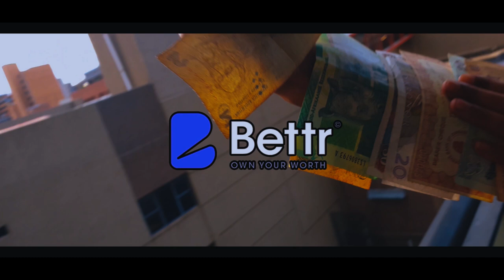RW FILMS - BETTR APP feat K BVNDZ ( dir By Ralphi Warren)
this is my submission for the @bettr.app ownthisbeat Comp !

FEAT : @k_bvndz on the verse -
myself on the visuals. all done in less that 12hrs.

please tag a friend the comments and let's runn this up!